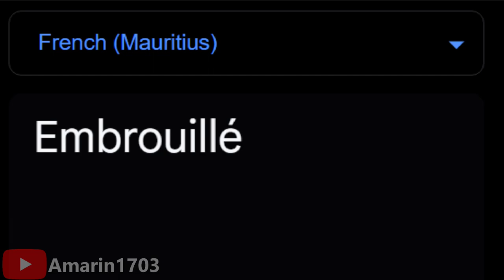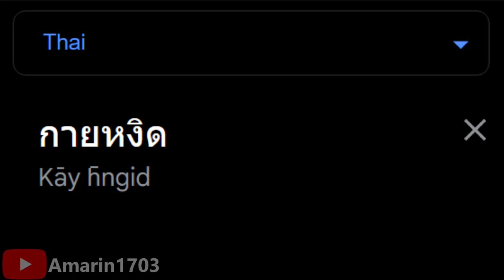Guy Ngid around the worlds (Part 3)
It's taken me for 3 days (22-25)

New languages

Ghanian English - Leah (English)(South Africa)(Microsoft Azure TTS)

Mauritanian Arabic - Tarik (Nuance TTS)

Mauritius French - Audrey (French) (Nuance TTS)

Cape Verdean Portuguese - Raquel (Microsoft Azure TTS)(Portuguese)(Portugal)

TTS that's people never know.

Lao - Achara (Thai)(Thailand) on same ghanian english site.

1. (English)(Ghana) Astronomia
2. (Finnish) Njet Molotoff!
3. (Croatian) Thompson - Bojna Čavoglave - (Official Video 1991)
4. (Arabic)(Mauritania) belkhere yelalkom meso eydikom music mauritania
5. (French)(Mauritius) Sega - Essayer Sanz Toi
6. (Portuguese)(Cape Verde) Nelson Freitas - Bolo Ku Pudim ft. Djodje, Eddy Parker Loony Johnson
7. (German)(Switzerland) Josef Imholz - Uf em Rossstock (Ländler Walzer)
8. (Georgian) ჩვენ ახლა ერთურთს Lyrics Chven Axla Erturts Lyrics
9. (Montenegrin) Folk music from Montenegro - Crnogorsko Oro
10. (Lao) Classical Music from Laos Lam Sipan Don